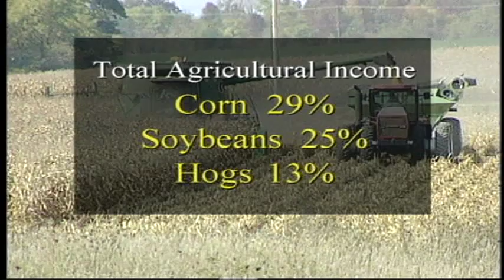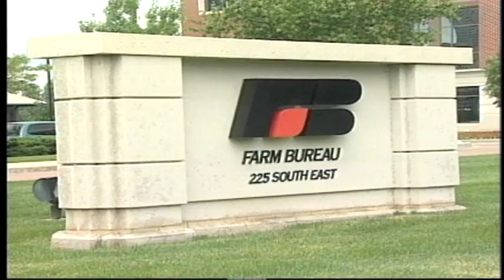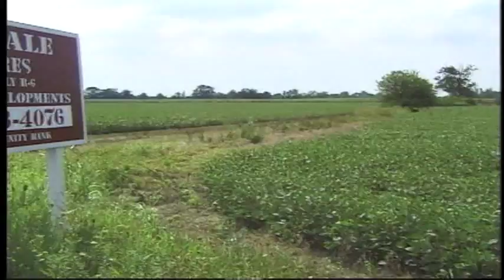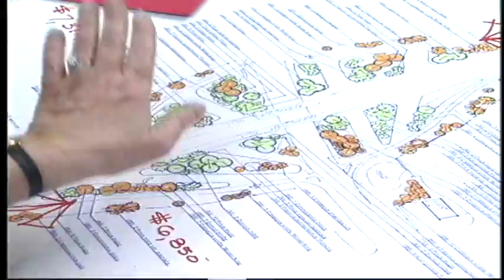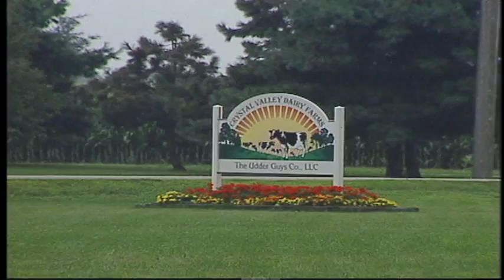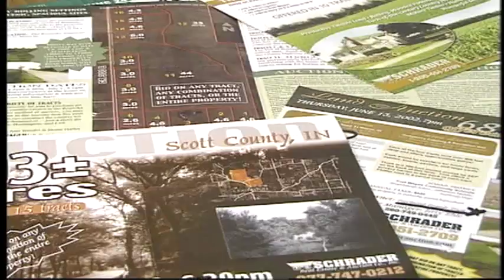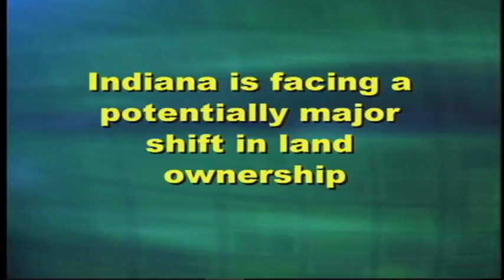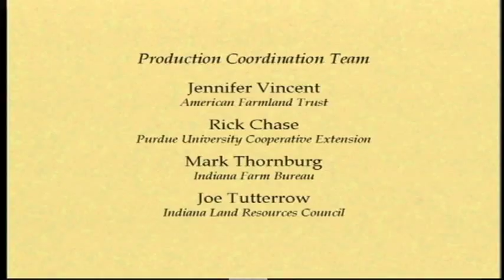Indiana Farmland: Fight or Flight?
Indiana Farmland: Fight or Flight? - Indiana Land Resource Council 2003 -   - Indiana's heritage is deeply rooted in agriculture, and the state ranks second to Illinois in the percentage of land considered prime farmland. However, urban sprawl is fragmenting farmland at an alarming rate. Every hour of every day, 10 acres of farmland are converted to other uses. In the last decade, more than a million acres of Indiana farmland have gone out of production. The goals of this DVD are to raise awareness of the issue, to explore the value of preserving farmland, and to present farmland protection program options. Activities include a worksheet students complete while watching the video and an assignment where students work alone and in small groups to decide where a company should build a new factory. This curriculum meets Indiana Academic Standards for U.S. government.